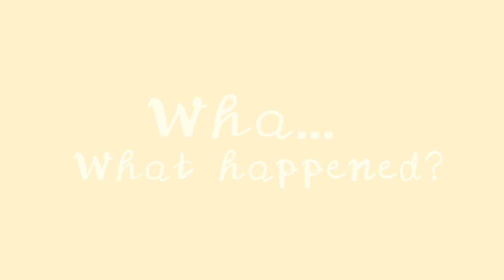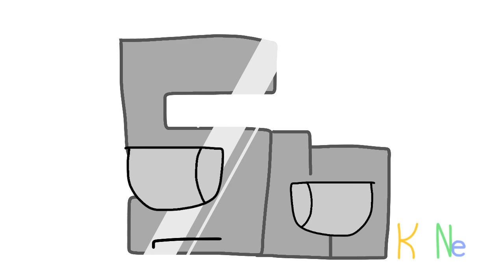Element Lore Submission #2 [REUPLOAD]